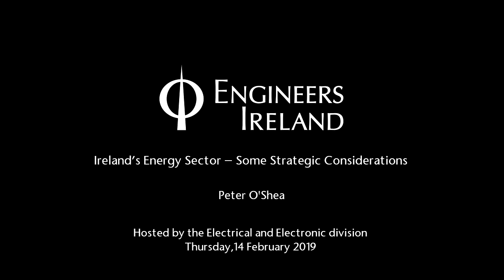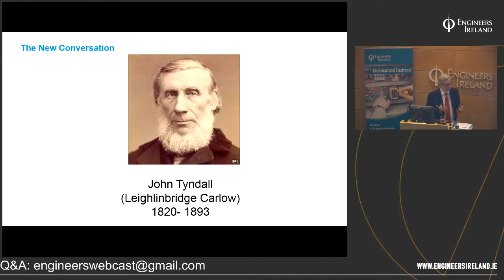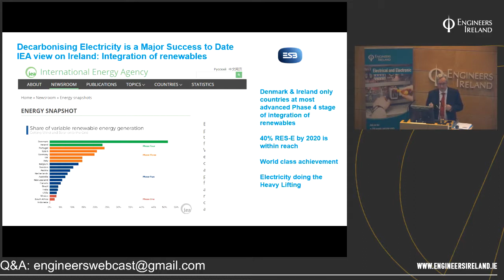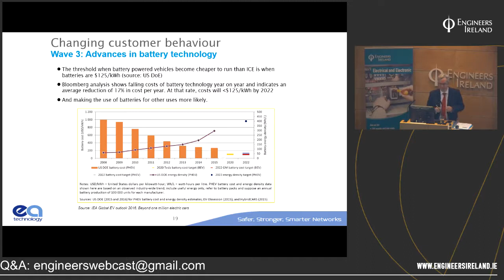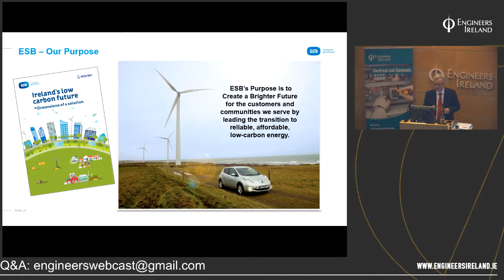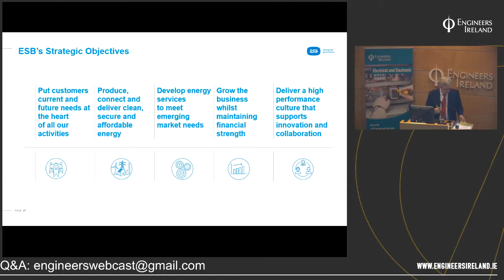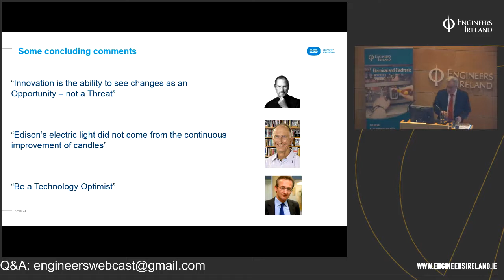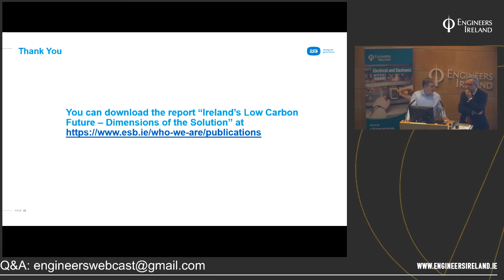Ireland’s Energy Sector – Some Strategic Considerations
The electricity industry is at a critical juncture - it is responsible for around 20% of Ireland’s Greenhouse Gas emission but has the potential to reduce Ireland’s emission by up to 60%.  Here, Peter O’Shea, Head of Corporate and Regulatory Affairs at ESB considers how electricity can go from 20% of the problem to 60% of the solution underlining the strategic importance of the sector.